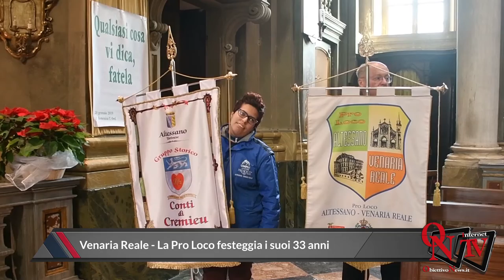Venaria Reale - La Pro Loco festeggia i suoi 33 anni